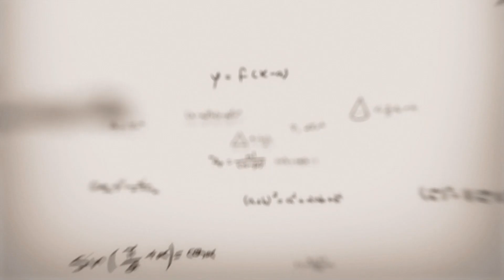9th math UM|| Chapter 6|| Lecture 6.6 ||مشق 6.1 سوال(v،iv) سوال3(i)